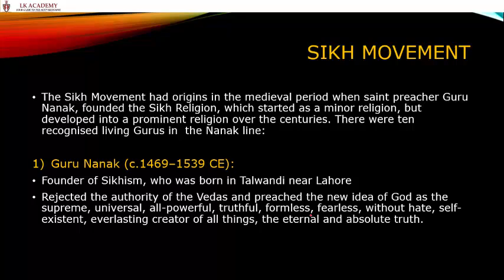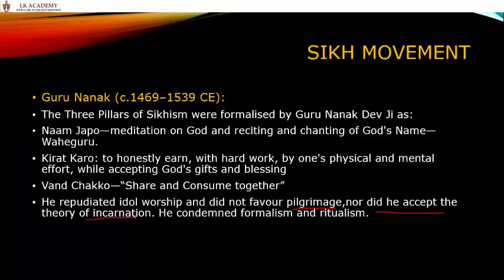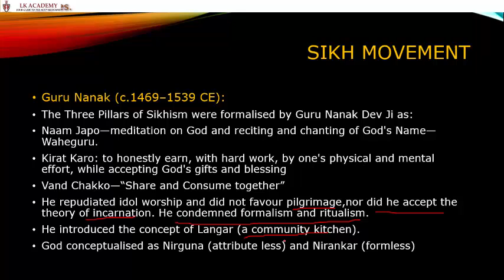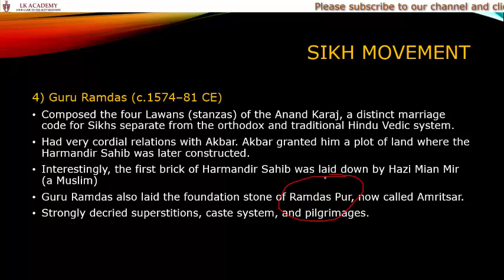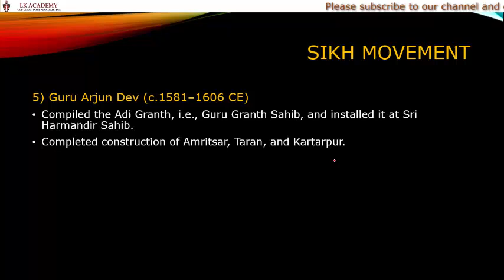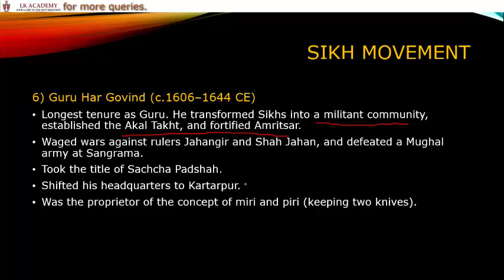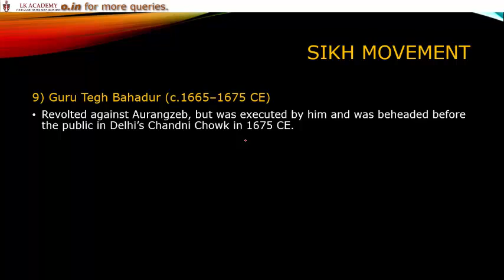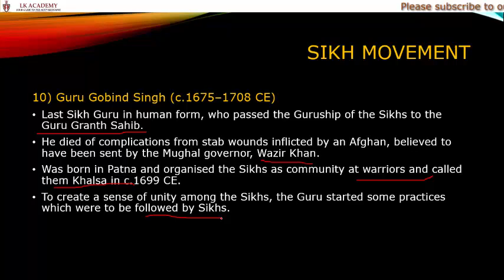Sikh Movement | सिख आंदोलन | By Aakash Darji Sir